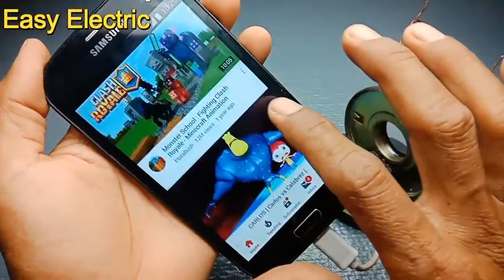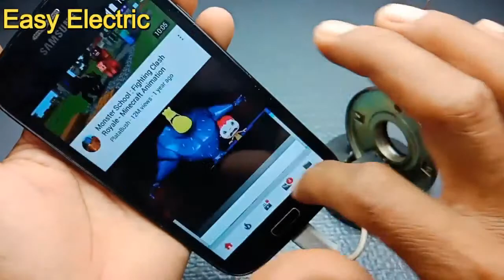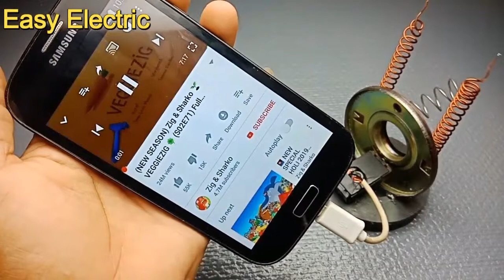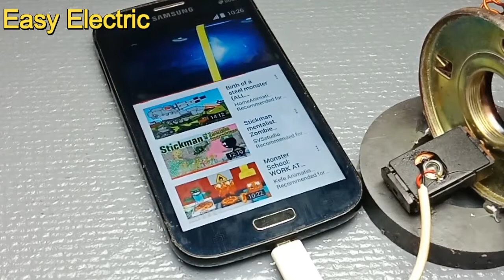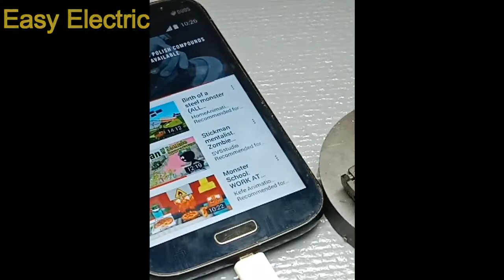Free internet Data WiFi 2019 - Get Internet for Free 100% at home